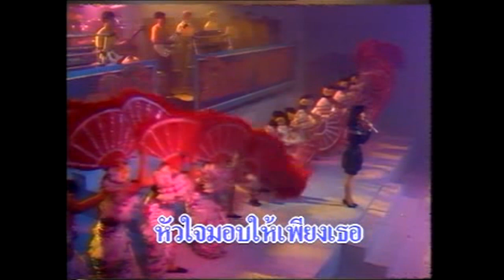โกรธฉันทำไม - พิมพา พรศิริ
เพลง : โกรธฉันทำไม
นักร้อง : พิมพา พรศิริ
อัลบั้ม : โกรธฉันทำไม
ผลงาน : อ.ก้อง กาจกำแหง
เรียบเรียง : อ.หนุ่ม ภูไท